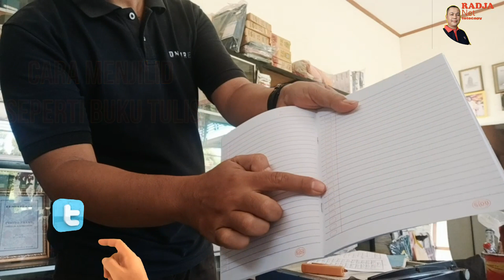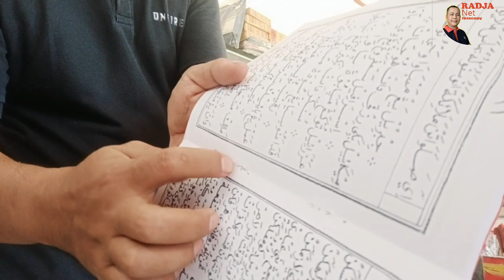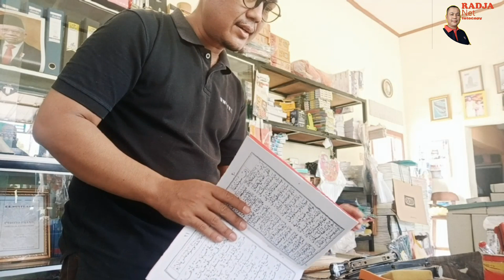RADJANET || TEKNIK SEDERHANA MENJILID BUKU || MENJILID SEPERTI BUKU TULIS MUDAH DILAKUKAN DI RUMAH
ini memang sederhana tapi tidak semua orang tahu teknik dan caranya yang mudah dan bisa dilakukan di rumah dengan peralatan seadanya